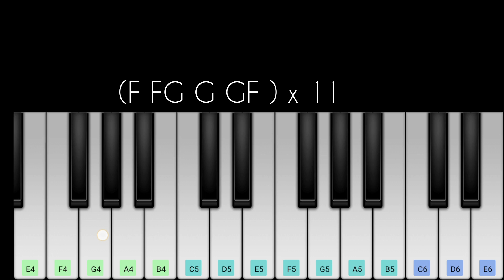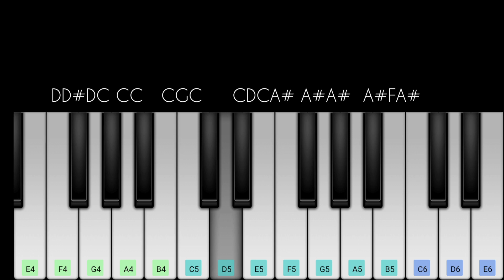Jhoome Jo Pathaan Song | Easy Piano Tutorial | Perfect Piano | Shah Rukh Khan